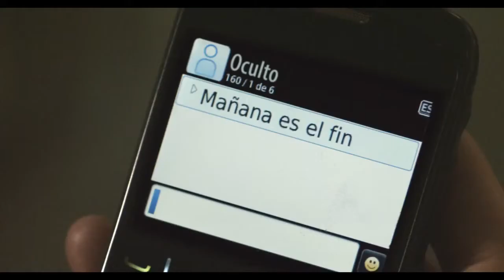SOLA CONTIGO trailer español